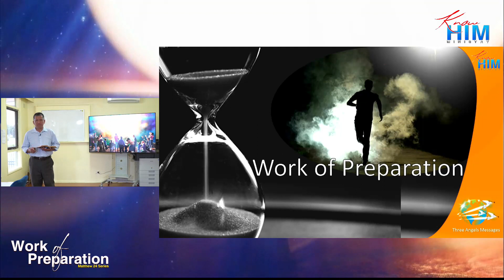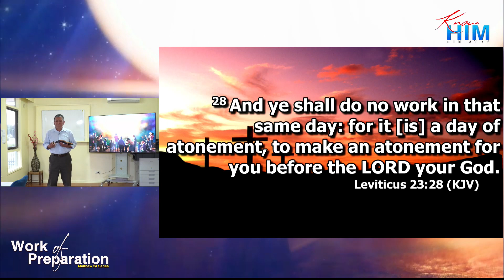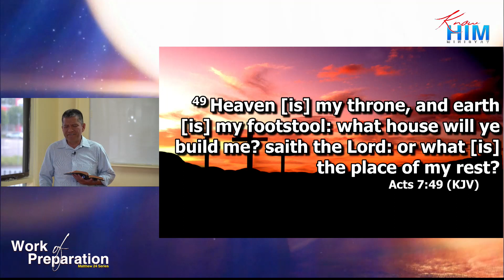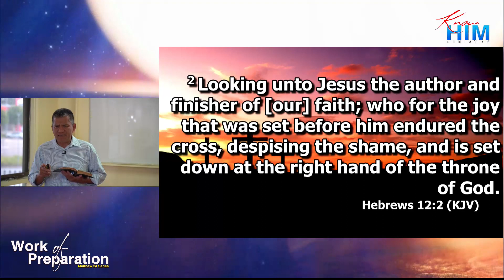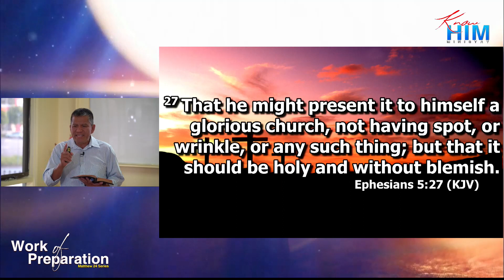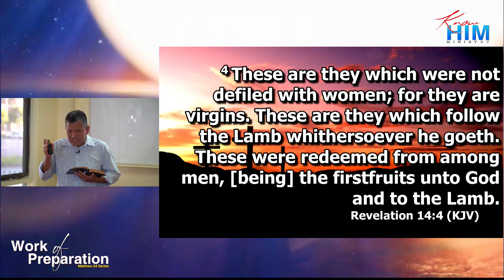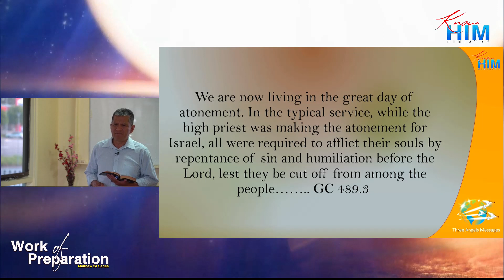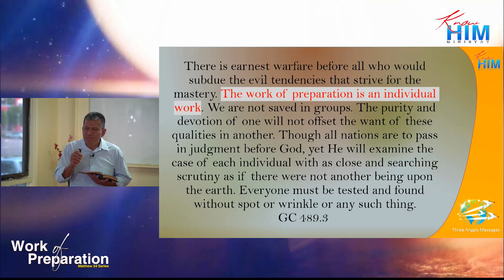"Matthew 24 - Work of Preparation (Part2)"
KNOW HIM MINISTRY LIVE COVERAGE
Speaker: Bro. Randy Suson
4 March 2023